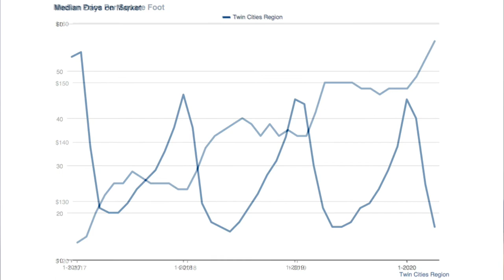Twin Cities Monthly Market Update: April 2020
Twin Cities Monthly Market Update

Hello, I am Matt Johnson with Anew Real Estate Group of Keller Williams.  This is your Monthly Market Update for April 2020.

Learn everything you need to know about the housing market in the Twin Cities. We let you know how many homes are selling, what their average price is and more.